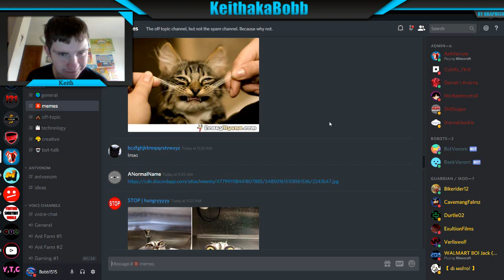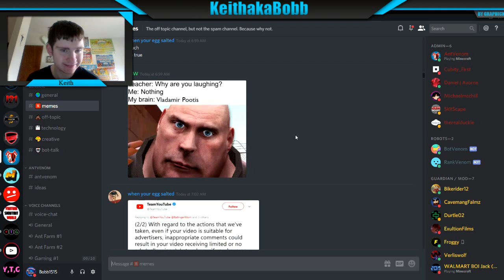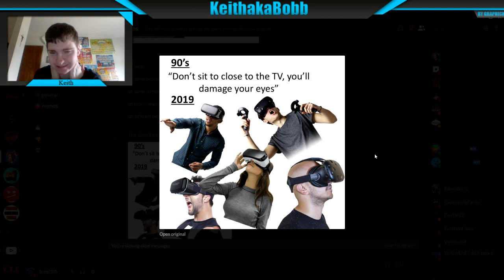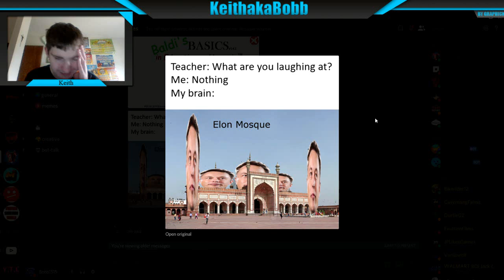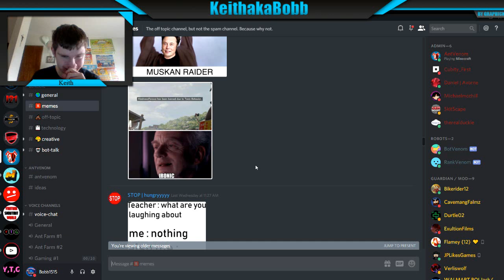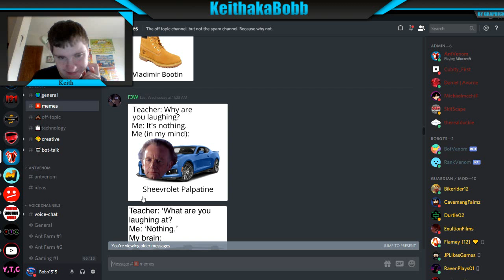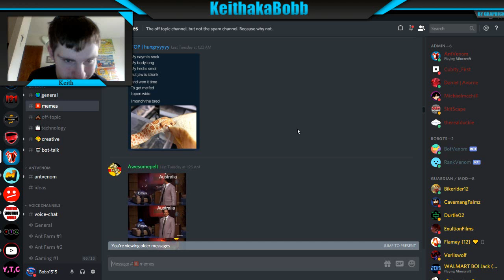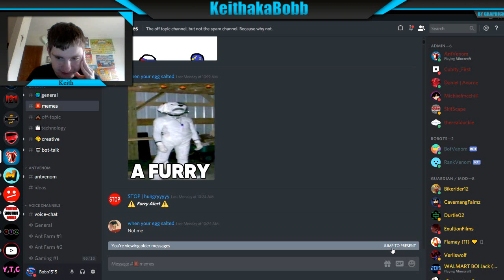THESE MEMES ANNOY ME!!! MOTW#7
These mems are annoying me this week.

Hey Bobbers! In this week's memes, there are a lot of the same meme being posted and it is really bothering me.

Friends:-

Had fun .